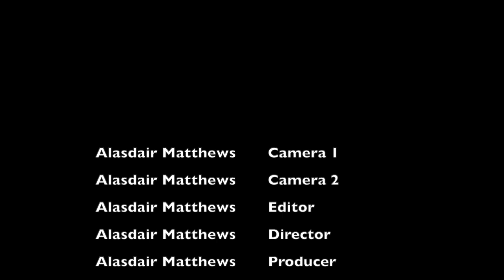Railmotor 93 The Last Steaming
Didcot Railway Centre’s Steam Railmotor No 93 came to the end of its boiler ticket in February 2021.  Coronavirus restrictions meant that it was not possible to stage an open day at which the unique vehicle bowed out of service but members of the locomotive department were able to film the final steaming.